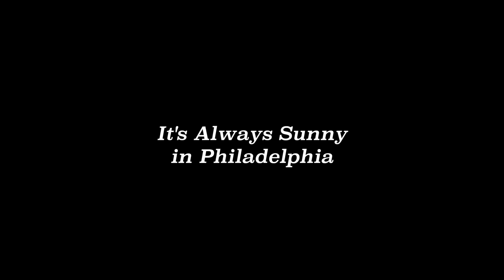It's Always Sunny in Philadelphia - The Best of Frank Reynolds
Thank you FXX